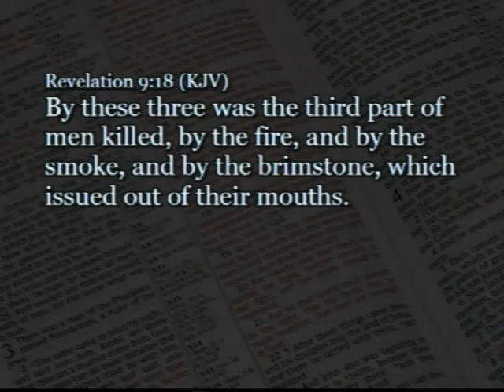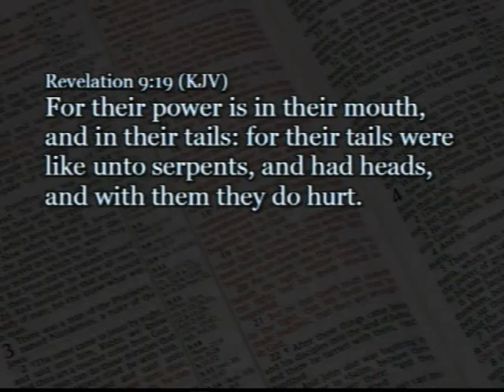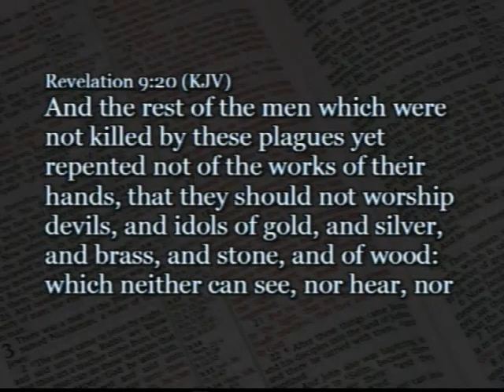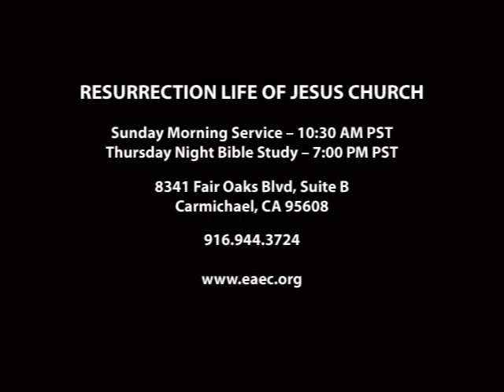The Gift of Repentance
Welcome to Resurrection Life of Jesus Church

 This is a video from our weekly webcast.
 Sunday Service: 10:30AM PST
 Thursday Bible Study: 7:00PM PST

 We are a Bible centered group of believers in Sacramento, California, who desire to grow in the full knowledge of Jesus Christ without compromise to His Word. We believe, teach and practice all things that Jesus taught and that were practiced by the Church in the book of the Acts of the Apostles. Our ministry is geared to strengthen people who are walking with Christ by equipping them to reach the younger generations so that God will continue to have some mighty men and women to proclaim the good news of the Gospel.

I have been warning people for some time about the judgments of God that are taking place in America. This is not a popular message, but when we study the nation of Israel as recorded in the Old Testament, we repeatedly find that God sent judgments in order for them to repent and turn from their sins. God used wars, occupation by other nations, drought and other natural catastrophes to get their attention. In the end the people of Israel failed to heed God's warning and around 750 B.C. the ten northern tribes were taken into captivity and removed from the land. The tribes of Judah and Benjamin did not take heed and some 150 years later God sent the Babylonians who carried them away into captivity.

In the last few years we have seen selective judgments on America from one coast to the other. Most severe has been the affliction of the Bible belt states because the greatest revivals occurred in these states and there is a church on almost every corner. But the people have forsaken the faith of their fathers and gone a whoring after idols and the south is dotted with casinos, whorehouses and drug abuse. Most of the pastors, elders and deacons in the south are Freemasons and worship Lucifer.

The western United States has been hit with devastating fires which burned thousands of homes and destroyed much forest land.

The oil spill in the Gulf of Mexico was an accident but God allowed it to happen to wake the people up from their wickedness. New Orleans is a sin city just like Las Vegas or San Francisco and I don't think it was an accident that the hurricane Katrina wiped out much of that city. Then hurricane Rita hit Texas hard as a wakeup call for the people in that state. Florida has been hit with huge fires and hurricanes but no one is turning to God en masse.

Devastating floods have hit the states on the east coast and the Mississippi river is currently overflowing its banks and all that people can talk about is rebuilding; there is not mention of repentance.

Then came the tornadoes which have hammered the south, midwest and now New England. There is a steady stream of death and destruction from one town to another. Barack Obama flies from one disaster zone to the other and only talks about rebuilding.

Where are the American pastors? Why aren't the denominational leaders standing up and calling America to repentance? Why aren't the Christian magazines calling for repentance? Why is there no word from the wealthy television evangelists and the mega pastors?